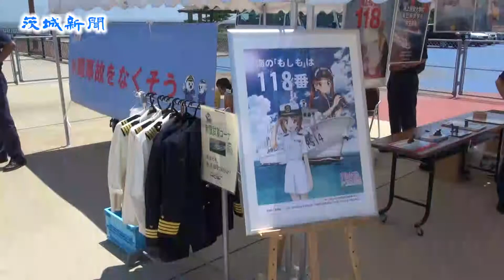海上自衛隊護衛艦や茨城海上保安部巡視船を公開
海の魅力に親しむ「海の月間」（７月１～31日）にちなみ、普段は見学できない艦艇や巡視船の乗船イベントが11日、大洗町の茨城港大洗港区第４埠頭で開かれ、県内外から大勢の人が詰め掛けた。

　大洗港海の月間実行委員会（会長・小谷隆亮大洗町長）が主催する毎年恒例のイベントで、大湊港（青森県むつ市）を母港とする海上自衛隊護衛艦「ちくま」や茨城海上保安部巡視船「あかぎ」の船内が公開され、甲板はたくさんの人でにぎわった。

　千葉県から訪れた会社員の斉藤茂樹さん（55）は「船は格好良く、貴重な体験だった。また大洗に来たい」と笑顔を見せた。同実行委の塙広美事務局長は「大洗の海と港に親しんでもらい、町の活性化につながれば」と力を込めた。